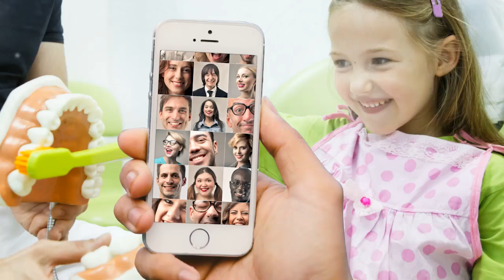VÍDEO: Las últimas tendencias en peluquería masculina se dan cita en el III Open Raywell Cup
Algunos de los mejores peluqueros de España y las últimas tendencias en peluquería masculina se dieron cita en el III Open Raywell Cup